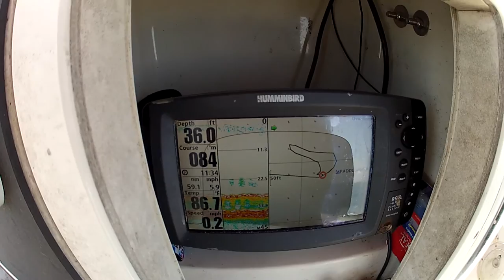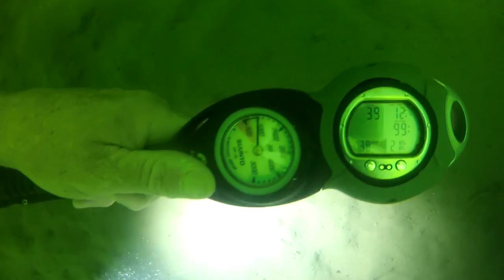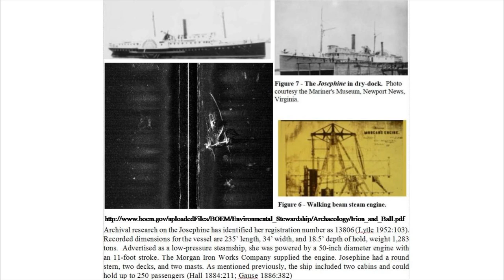2016Aug7 Josephine - 235' Steamship Paddle Wheeler sunk in 1881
The Josephine is a 250 passenger, 235' steamship Paddlewheeler built in 1868 and was sunk by a Storm in 1881 off the West End of Horn Island south of Biloxi, Mississippi. It's the oldest wreck that I know of in the Gulf that I had coordinates on. This 2016 visit shows that she is still making a viable reef even after all these years. Relief of the structure is 11-12 feet in 38 feet of water. This visit was made on a trip to exchange water recording instruments for USM and MGFB. See the other two videos made during this trip.